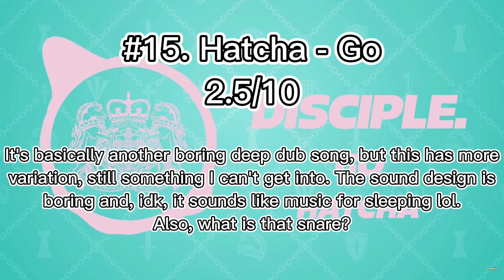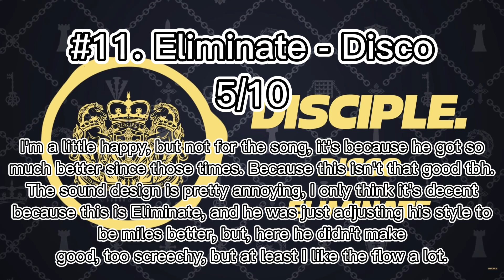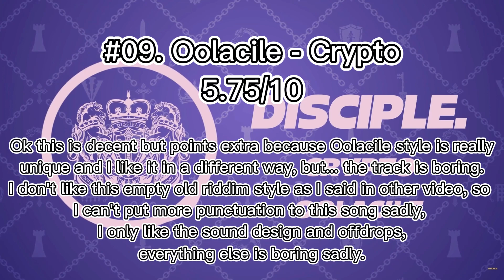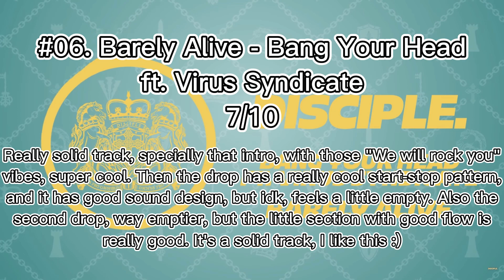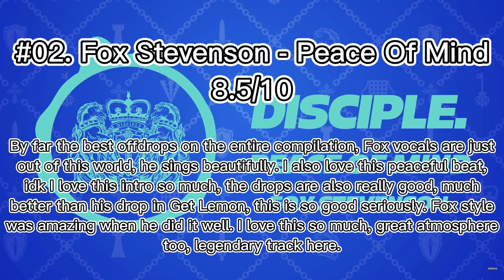Disciple Alliance vol. 4 || Ranking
Hi, I'm sorry to be this late but, I didn't have much time to make this and I just finished it, so, I hope I'll have more time for the next comp because there are less songs. So hope you like this :)

Disciple Channel: @Disciplerecs

My Ranking System:
                -1 ~ YOOKiE - NFS
0 - 0.75/10 ~ Why this exists?
1 - 1.75/10 ~ Horrendous, almost completely garbage.
2 - 2.75/10 ~ Bad, really bad.
3 - 3.75/10 ~ Just pretty bad.
4 - 4.75/10 ~ Close to decent, but still not likeable.
5 - 5.75/10 ~ Decent, going on a good way.
6 - 6.75/10 ~ Starting to like the tracks.
7 - 7.75/10 ~ Amazing, you did very good :)
8 - 8.75/10 ~ You're doing incredible, I'm starting to love the songs.
9 - 9.75/10 ~ Ok you did outstanding, almost perfect and I love the track.
10 - 11/10 ~ How are you so good wth, I really adore the track.
100/10 ~ My fav track ever (Currently: Pleeg - Forever & IMANU, The Caracal Project, Leotrix - Gaspin 4 air)